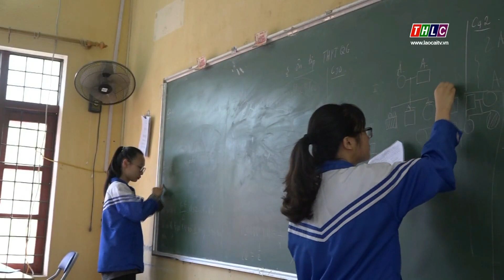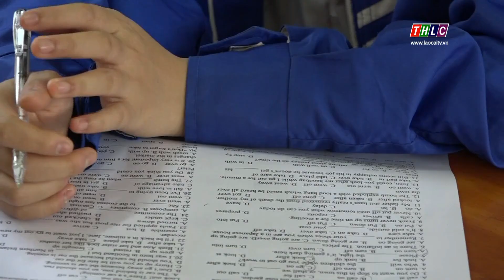Bảo Yên tập trung ôn tập cho học sinh trước kỳ thi THPT quốc gia 2019 | THLC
Laocaitv.vn - Chỉ còn hơn 2 tháng nữa là tới kì thi THPT quốc gia năm 2019. Trước kỳ thi quan trọng này, Trường THPT số 1 Bảo Yên đã tập trung ôn tập cho học sinh khối lớp 12.

Đài Phát thanh - Truyền hình Lào Cai